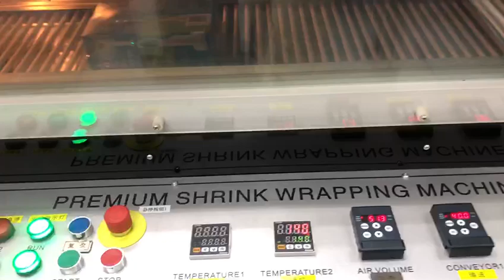Shrink Wrapping Machine